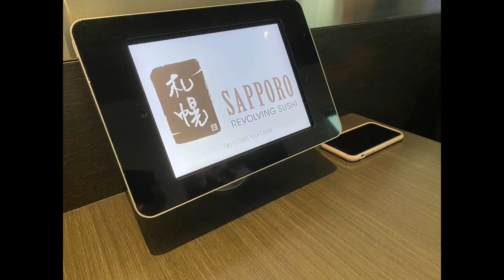Japs food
Sapporo Revolving Sushi